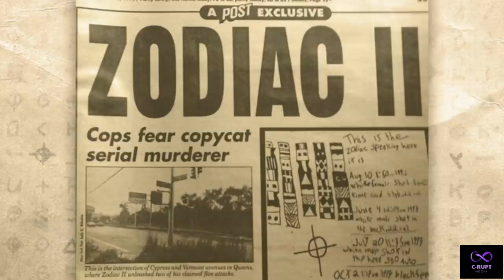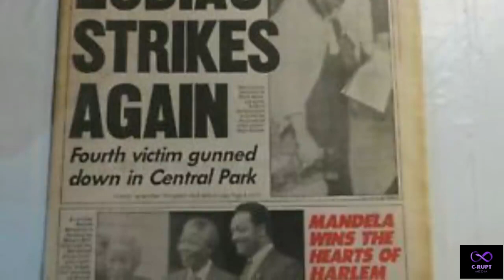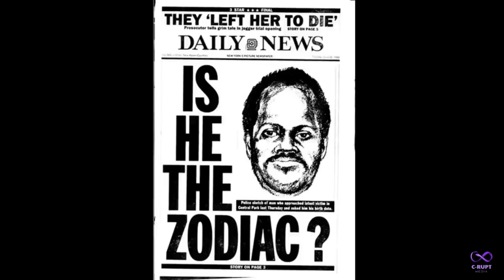The Zodiac Killer II - Crime Mini Documentary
This is a crime story about Heriberto Seda, The Copycat Zodiac Killer in New York City during the 1990s. Not to be Confused with the Zodiac that was from California.